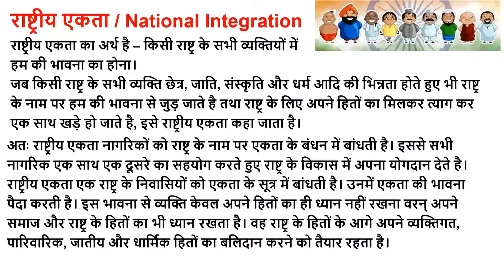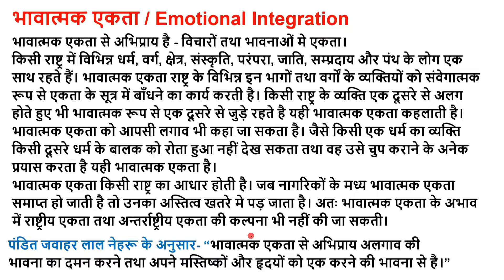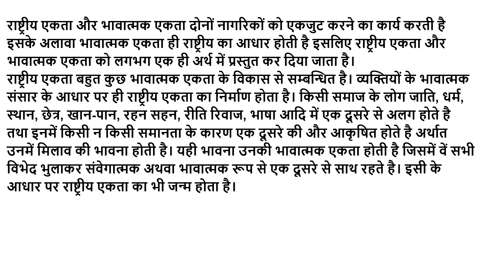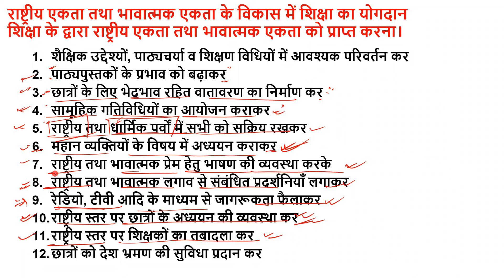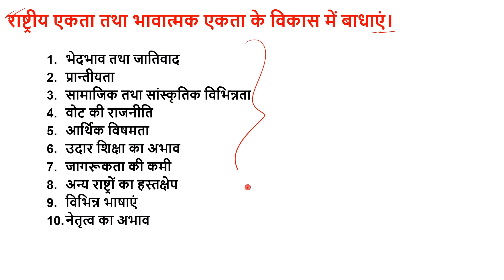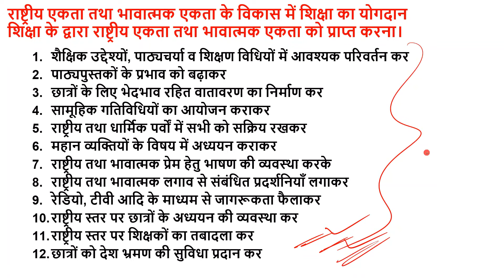राष्ट्रीय एकता भावात्मक एकता, rashtriya ekta bhavatmak ekta arth vikas tatha badhayen b.ed class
राष्ट्रीय एकता, भावात्मक एकता, rashtriya ekta, bhavatmak ekta,
rashtriya ekta b,ed class, bhavatmak ekta b.ed,
rashtriya ekta kise kahate hai, rashtriya ekta ka arth, rashtriya ekta kya hai,
bhavatmak ekta ka arth, bhavatmak ekta kise kahate hai, bhavatmak ekta kya hai, rashtriya ekta tatha bhavatmak ekta,
rashtriya ekta bhavatmak ekta,
rashtriya ekta ki avashyakta,
Philosophical Sociological Perspectives Of Education classes,
Philosophhy classes b.ed,